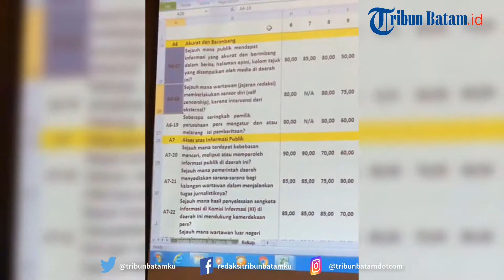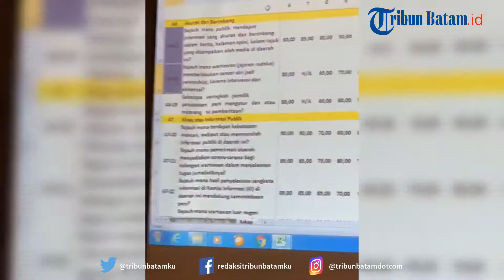Indeks Kemerdekaan Pers di 6 Daerah di Provinsi Kepri Membaik 0,26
TRIBUNBATAM.id - Indeks Kemerdekaan Pers di 6 kabupaten/kota Provinsi Kepulauan Riau tahun 2019 relatif membaik dan naik 0,26 dibanding tiga tahun terakhir, 2016, 2017, dan 2018.

Indeks ini merujuk 65 item pertanyaan dari 20 indeks yang disurvei Juli dan Agustus 2019 lalu.

"Secara umum membaik, catatan khusus adalah masih adanya kendala mempraktikkan jurnalisme ideal dan belum adanya perangkat aturan yang mengakomodir audiens penyandang disabilitas," ujar anggota Dewan Pers Hendry CH Bangun, saat membuka Forum Group Discussion (FGD).

Ini terungkap pada diskusi terfokus (FGD) Dewan Pers bersama 12 pemangku kebijakan pers (penerbitan media massa, pemerintah, dan organisasi media) di Hotel Sahid Batam Center, Kota Batam, Kepri.

FGD dihadiri dua anggota Dewan Pers Hendry CH Bangun dan Arif Zulkifli, dan dipandu M Hilmy dari MUC Consulting and Research Group.

Dari peserta antara lain; Henky Mohari Ketua KPID Kepri, Lagat Parroha Patar Siandari Ombdusman Batam, Elvi Arianti, wakil pemerintah dan 7 pimpinan media massa di Batam.

Di forum ini terungkap, pemerintah media dan masyarakat di Kepri belum menyediakan perangkat regulasi yang mendukung praktik jurnalisme ideal.

Dibanding tiga tahun sebelumnya, 2016, 2017, 2018, indeks kemerdekaan pers relatif membaik.

"Ada kenaikan 0,26 %, menjadi 76,8 % dibanding tahun lalu," ujar Hendry CH Bangun.

Skala indeks antara skala lima; 90 - 100 : sangat baik, 70- 89 Baik, 56-69 sedang, 31-55 buruk dan 0-30 sangat buruk.

Indeks ini merujuk dari 65 item pertanyaan dari 20 indeks dari tiga segmen; politik, ekonomi, dan sosial budaya.

20 Indikator itu antara lain, peningkatan kapabilitas teknis dan etis jurnalistik, aksesibilitas dan kebebesan berserikat dan berorganisasi, kapabilitas lembaga perusahaan media, dan intervensi lembaga dan aparatur negara, serta keberpihakan sosial dan budaya. (TRIBUNBATAM.id/Thamzil Thahir)